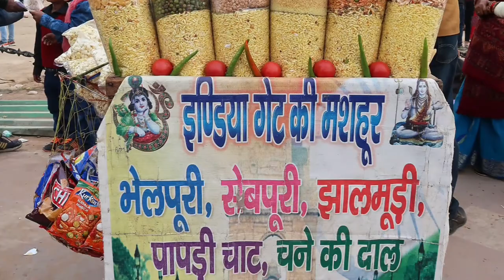New Delhi India 2019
Visit New Delhi with Elitsa Macheva

Pictures/video Laurent-Max De Cock